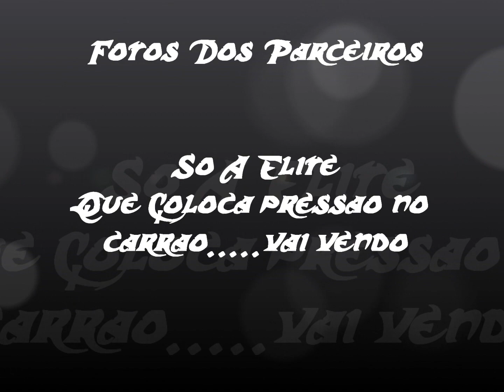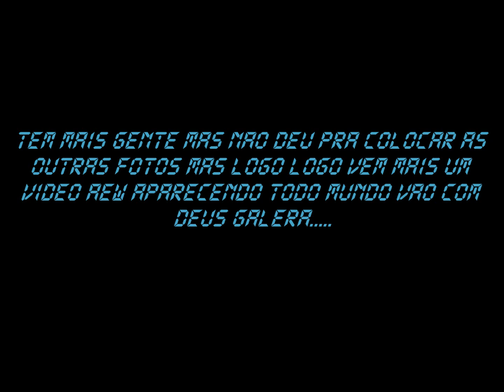Galera Do Grupo Elite Catarinense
Todos botando pressao no carrao